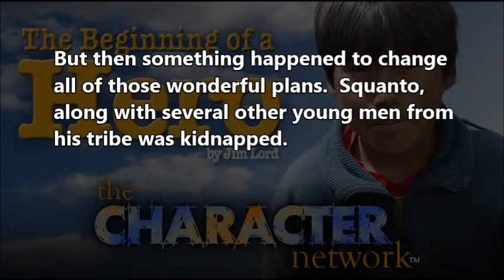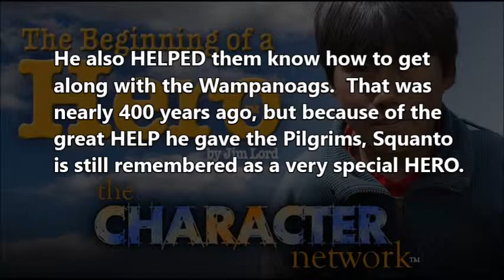The Beginning of a Hero by Jim Lord ~ The Squanto Story